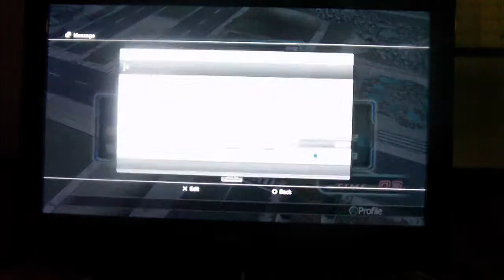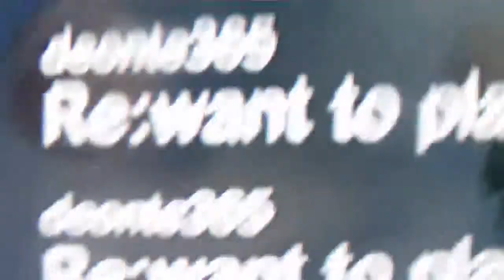Dragon ball ragin blast fight 2 part 2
Wins 1
Loses0
Time limit victory 0
Time limit lose 1